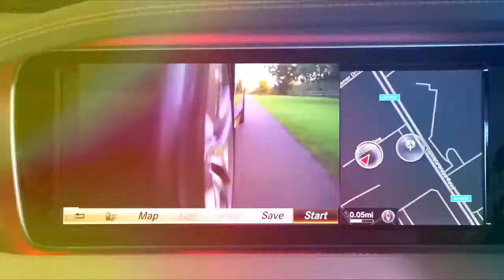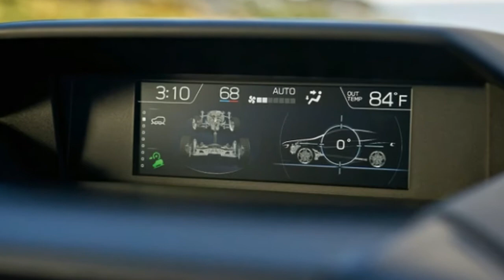Subaru PHEV coming later this year using Toyota Prius Prime tech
Subaru plans to release an all-wheel drive plug-in hybrid later this year, and has joined forces with a league of Japanese automakers and suppliers to make it happen. Subaru has said the PHEV will be a conversion of a current model, but hasn't named the model. The prominent hybrid bits are expected to come from the Toyota Prius Prime — Toyota has a 16.5 percent stake in Subaru — but Subaru will retain its longitudinally mounted boxer engine.

We know that said Subie will be built in Japan and sent to the U.S, so theories have coalesced around the Crosstrek or Forester, built at Subaru's Gunma, Japan factory. The Crosstrek was just redesigned for 2018, the 2019 Forester is expected sometime this year. If the model ends up being a Crosstrek PHEV, that would mean hybrid lightning striking that car twice: Subaru introduced a Crosstrek Hybrid in 2013, then removed it from the market in 2017 after slow sales.

Assuming a wholesale transplant from the Prius Prime, the Subaru PHEV would get an 8.8-kWh lithium-ion battery that can be recharged at a household outlet in under six hours. The Prius Prime is rated at 133 mpge, 54 mpg combined, and runs for 25 miles in EV mode, but Subaru's model being all-wheel drive will likely alter those numbers. Subaru will launch its PHEV first in the 10 states that adhere to California's Zero Emissions Vehicle program.

3. New Release. Ford hints at Ranger Raptor coming to the US, possibly with a gas engine